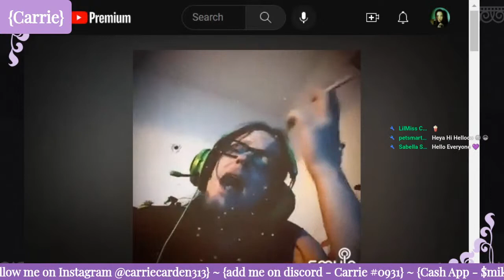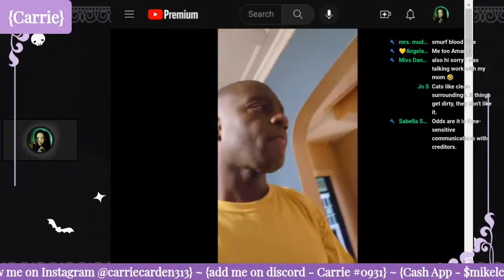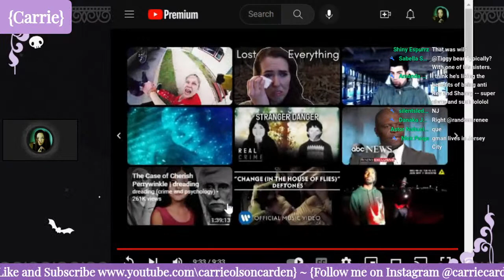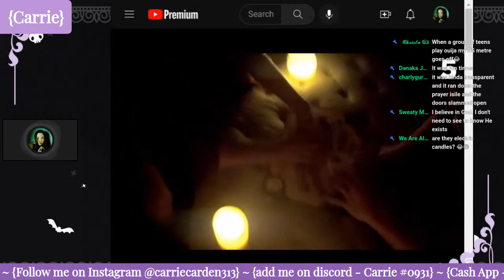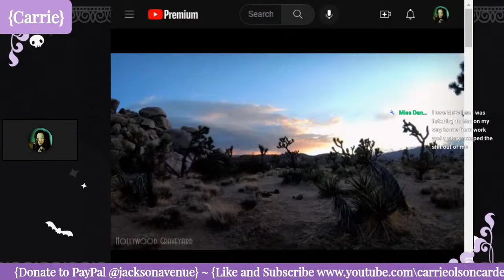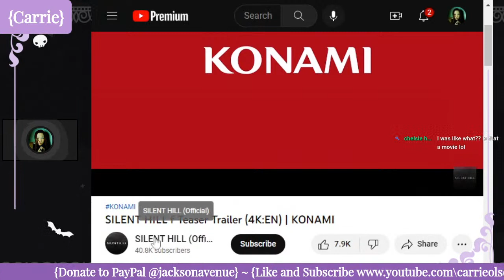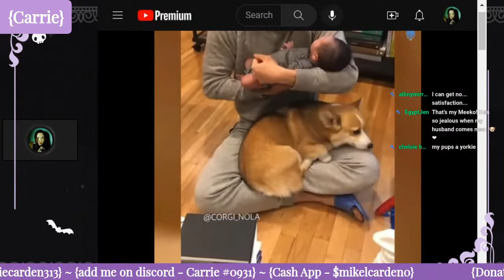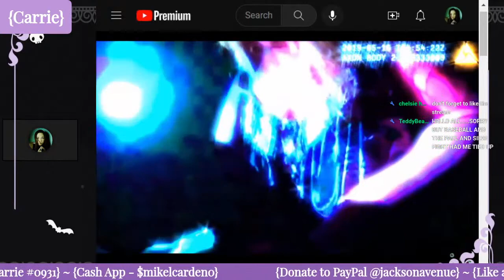G Man Update + Spooky Stuff